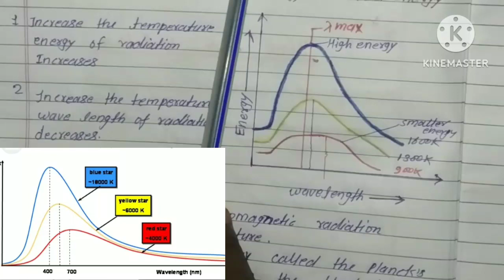Black Body Radiation! Black Body &Hot Body#Quantum mechanics! class 11th#CBSE, B. Sc, JEE, NEET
black body radiation B. Sc third year chemistry
black body radiation graph
wien's displacement law
black body radiation quantum mechanics
black body radiation physics walla
Chemistry by Pawan Verma
BSc 4th semester
class 11th